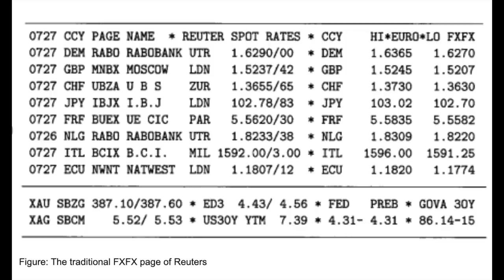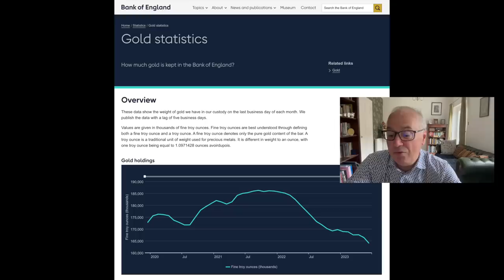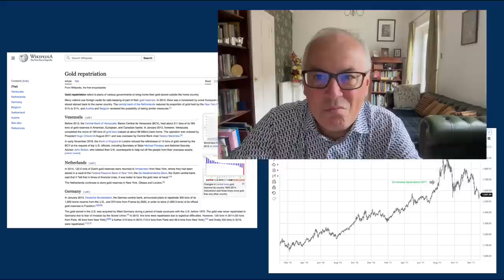Central Bank Repatriation Will Squeeze the Gold Shorts.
Today we will look at the news that Central Banks around the world are and plan to continue repatriating their gold from instituions like the Bank of England and the New York Fed.

In this report, I will go over why this move towards repatriation could basically end the LBMA/Comex price suppression scheme and what that would mean for the price of gold.

Central banks move gold back home after freeze on Russian assets (FT Article)

1 troy ounce gold Krugerrands at only 1% over spot.